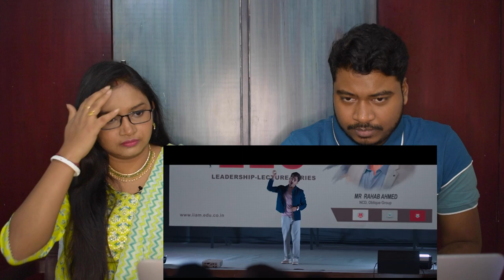Afwaah Official Trailer | Nawazuddin, Bhumi, Sumeet | Sudhir M | Anubhav S | REACTION!!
Here is our reaction of Afwaah Official Trailer, with Nawazuddin, Bhumi, Sumeet. Directed by Sudhir Mishra, Produced by Anubhav Sinha